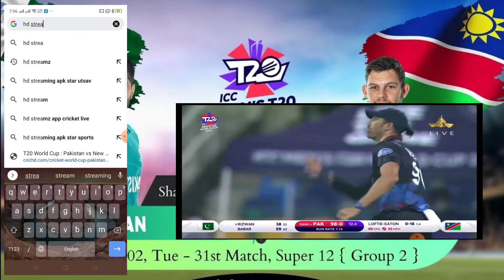PTV sports live streaming today || live on your mobile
watch official PTV sports live streaming .  streaming app , for watctching  PTV sports live streaming install hd streamz app on your mobile and enjoy full hd T20 cricket live streaming